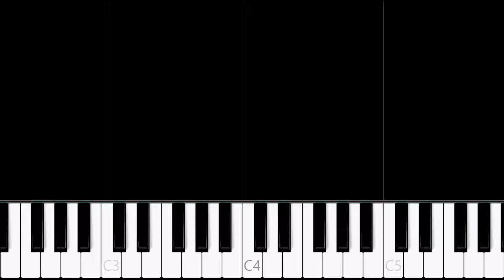Sad Hamster Violin Meme (Woe Is Me!) | Piano Tutorial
Hello!👋
In this video you can learn how to play "Woe Is Me!" by Richard Myhill on piano, good luck!

🎶Tutorial arranged, edited and recorded by Asllen